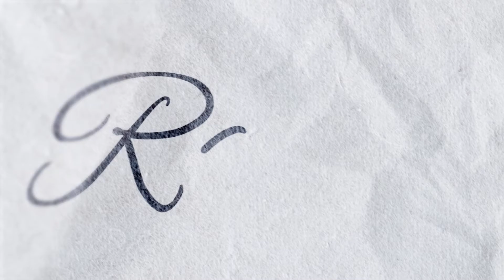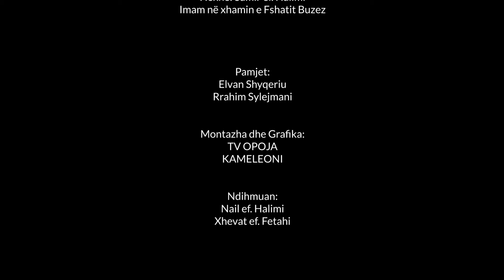Samir ef. Halimi - Si duhet të pajtohemi me caktimin e Allahut xh.sh 2022